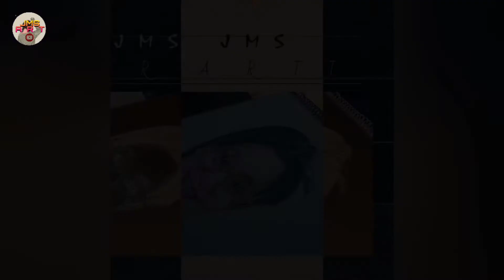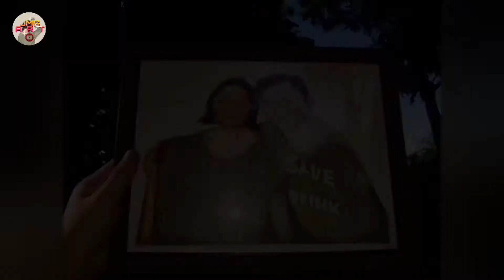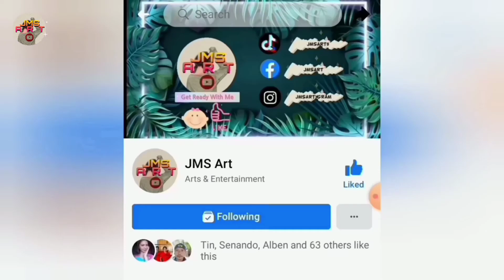Drawing|Compilation|TimeLapse|JMSart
Hi dear!I hope you enjoy my video
Medium:Worx Vellum Word,Faber CastelDuration:15hours|Size8. 5x11|

Thank you Client!
Shane Cueto|Rochelle Abacan|Kryzelle Abacan

Editor's Choice
YouCut Video Editor
VLLO
Boosted
Mute Video
Story Lab
PhotoGrid